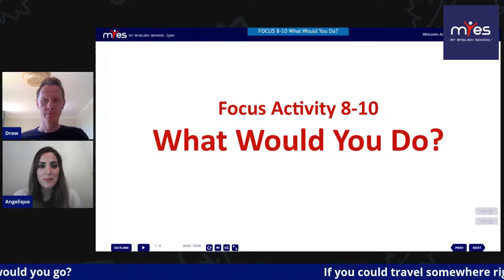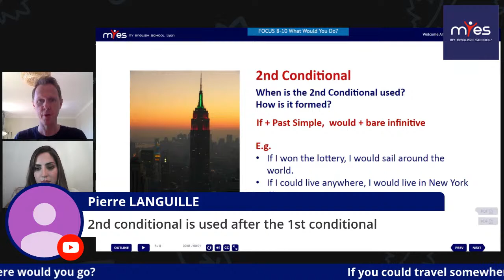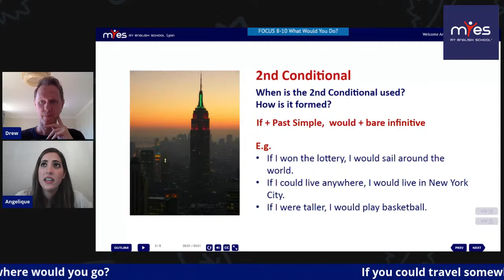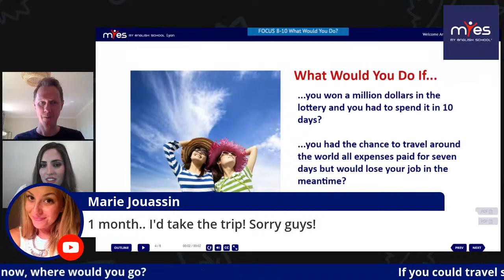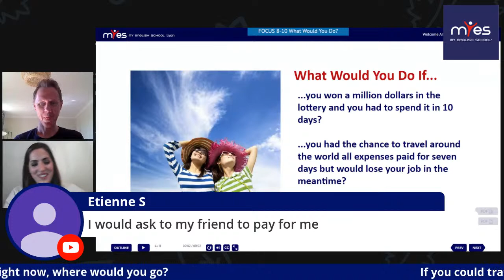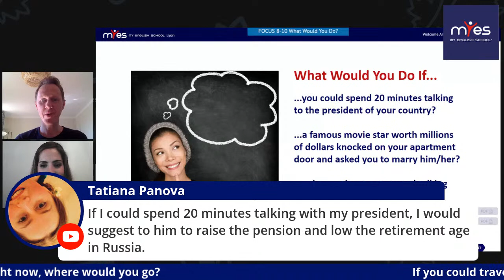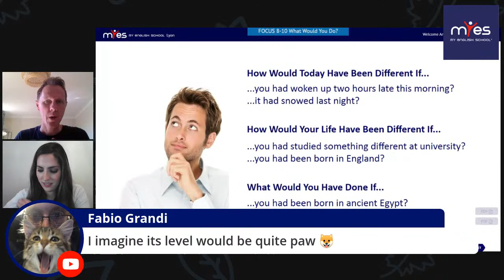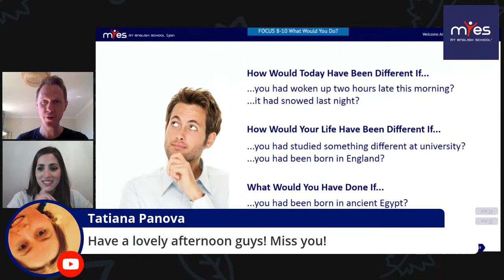8-10 What Would You Do with Angelique and Drew